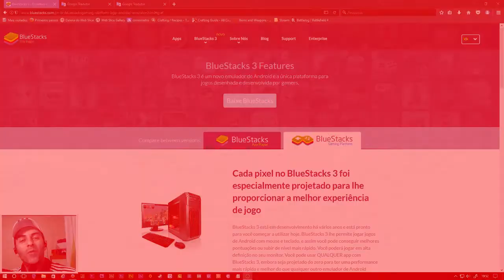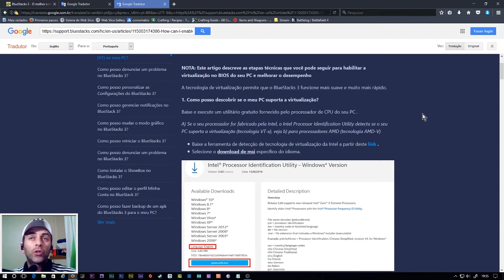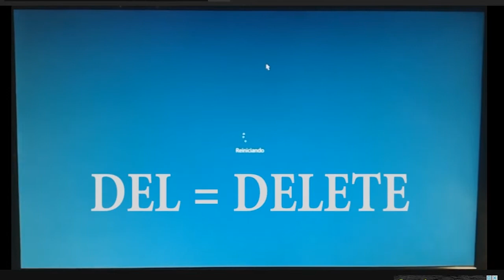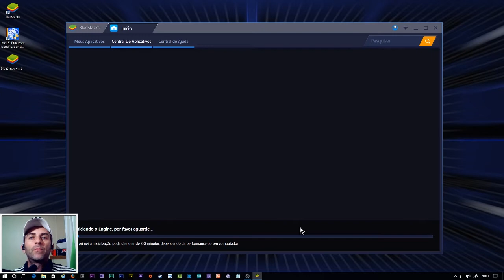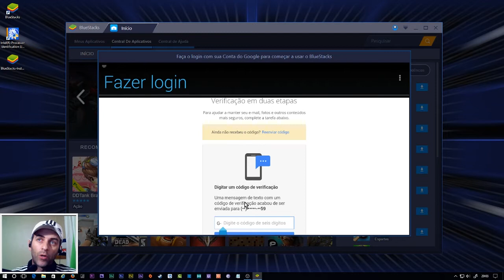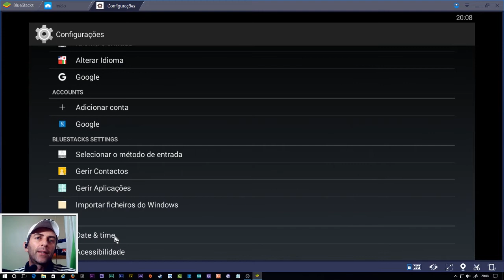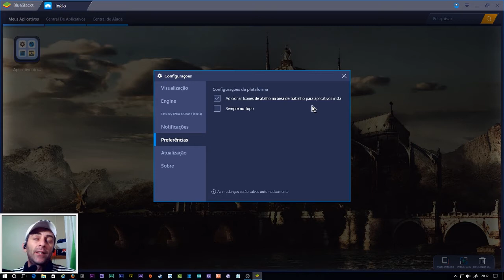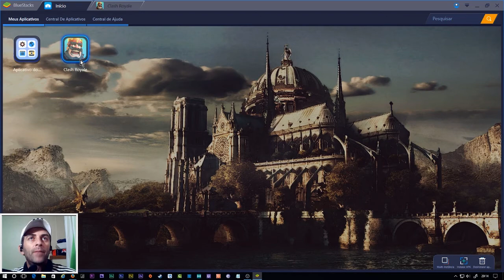BLUESTACKS :: ANDROID PARA WINDOWS :: BAIXAR E CONFIGURAR ::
:: BlueStacks 3.
:: Emulador de Android para Windows ::
:: Baixar e Configurar o Novo Android BlueStacks 3 ::